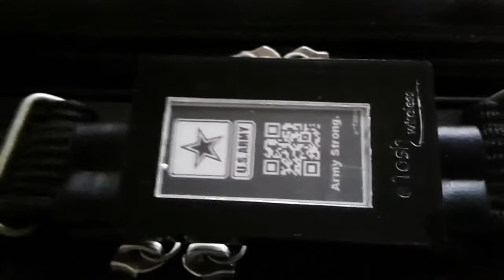Digital respect for the military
e Tosh wireless gives Service men easy access to check luggage